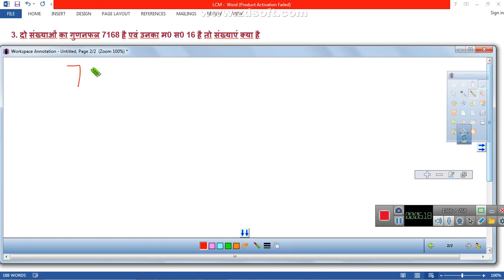UPTET 2019 PAPER-1 MATH TRICKS/ LCM HCF LECTURE 2/ लघुत्तम समापवर्त्य - महत्तम समापवर्तक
आसान मैट ट्रिक्स पिछले वर्षों के पेपर
Learn tricks and methods to solve LCM and HCF question. This is second lecture. Lecture is in Hindi. First Lecture link is given as bellow